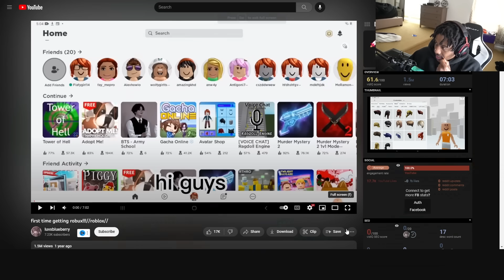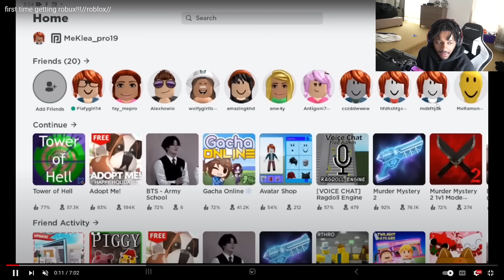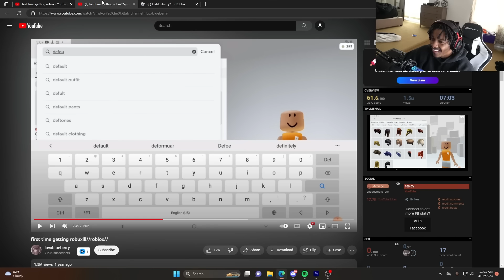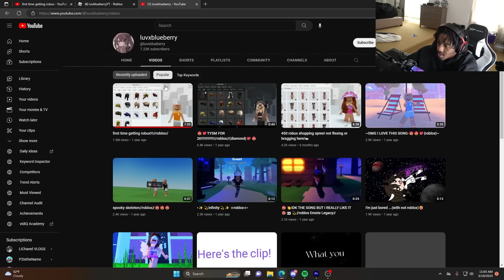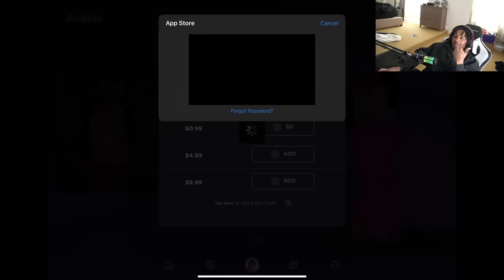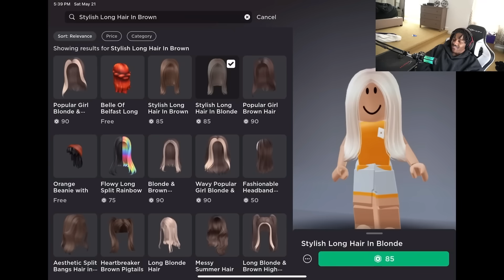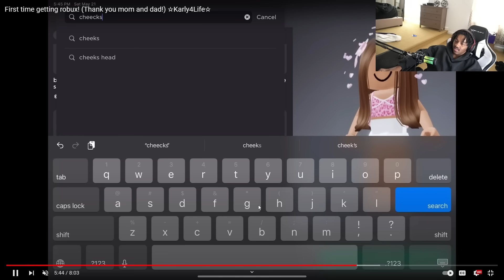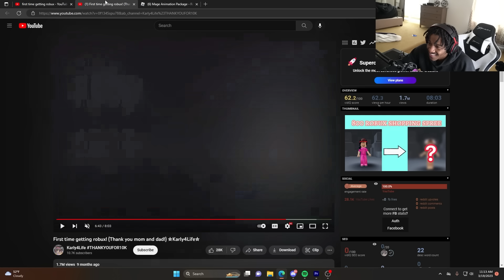FIRST TIME GETTING ROBUX